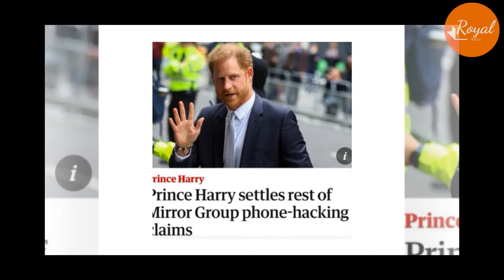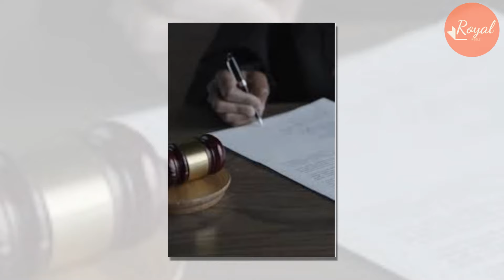GRASP ALL LOSE ALL! Haz Settle Further Phone Hacking Case Against Mirror But He Trapped By MGN Group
Sherbone has prosecuted more than 100 News victims, including Harry. Well, they went for a first attempt at articles from before 2012. The Mirror did what they always did, offering £200,000. Sherbone did not accept, because he assured Harry that they would win more. Harry earned less, 140,000.